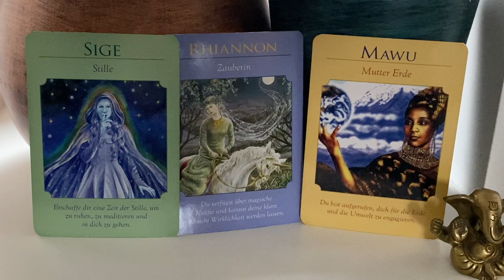Wochenreading 6.-12.2.23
Diese Woche: "Stille", "Zauberin" und "Mutter Erde".
Hab eine wundervolle Woche! : )